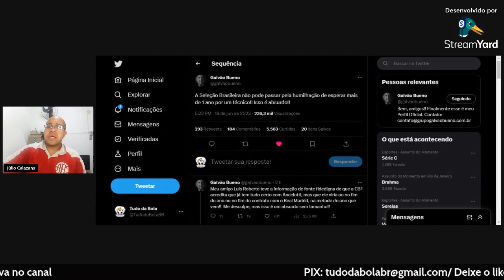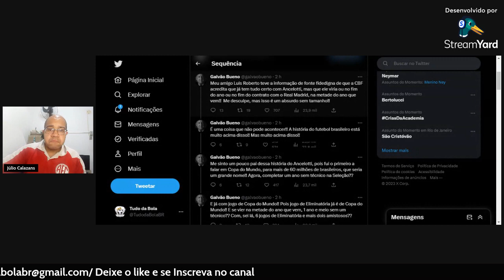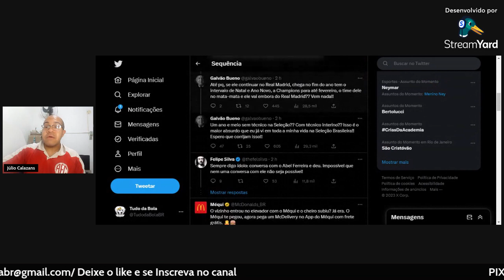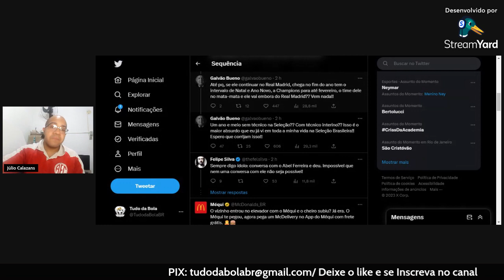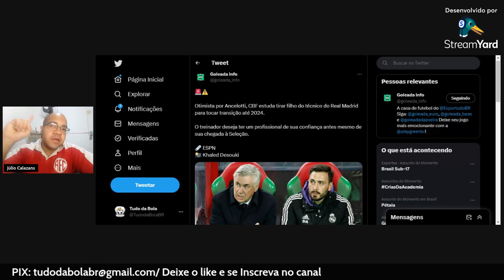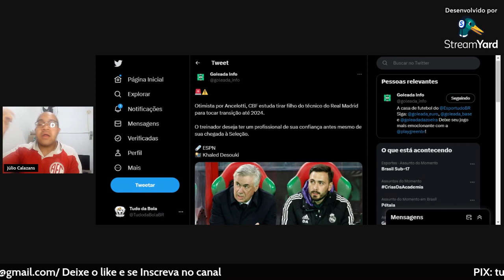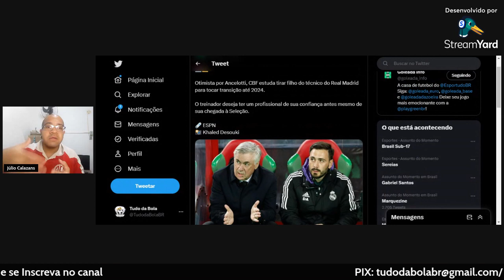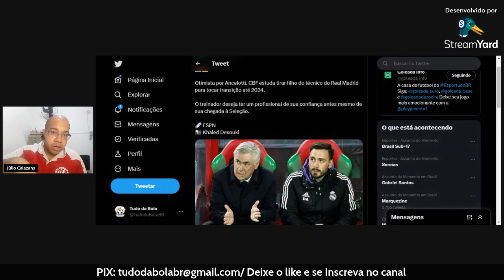CBF QUER ESPERAR POR ANCELOTTI